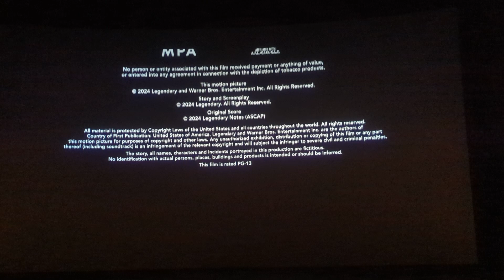Closing to Dune Part 2 IMAX AMC